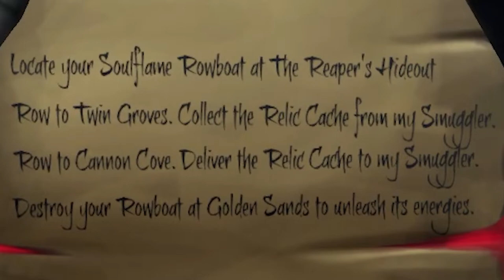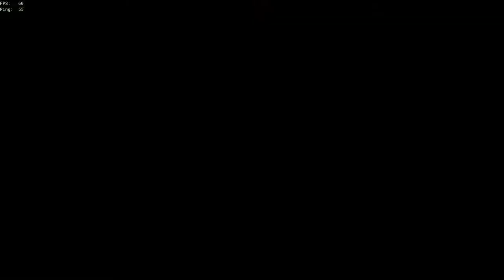May The Flame Burn | The Sea of Shenanigans Pt. 3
On today's adventure titled "Lost Sands", we sided with the reapers on destroying Golden Sands.